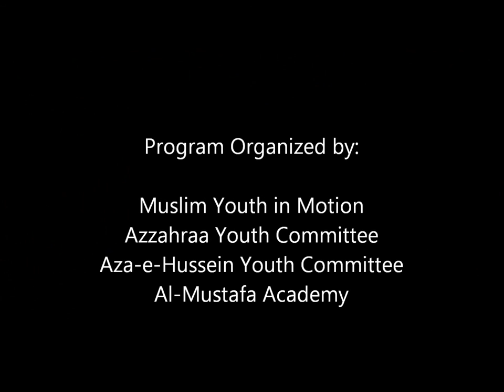Ali Fadhil: Mawals and poems - Eid Al-Ghadeer - Vancouver 2015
This is the annual Ghadeer dinner in Vancouver that attracts over 500 guests annually from all the different communities. Mulla Ali Fadhil recites various poems and mawals.